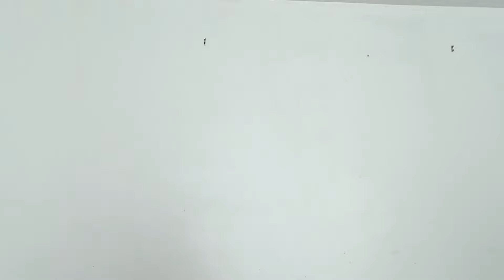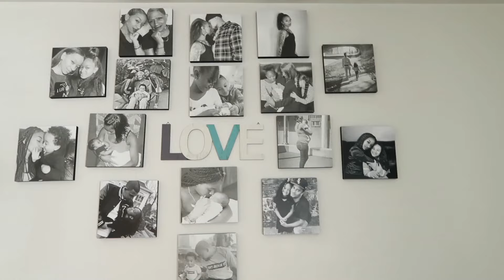EXTREME LIVING ROOM MAKEOVER| DIY & DECORATE WITH ME